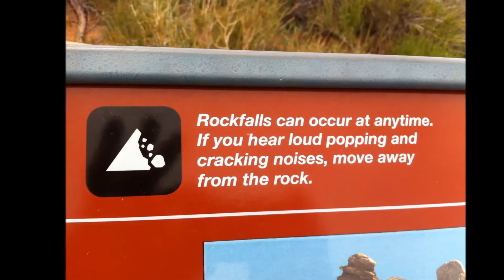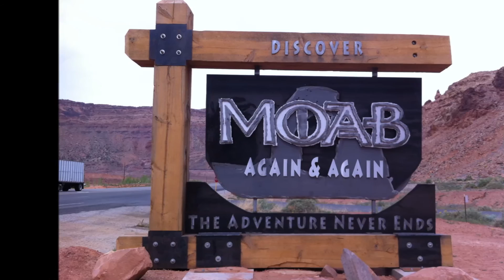EnduroFest Moab - 2013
Short documentary of the EnduroFest event held in Moab, Utah. Most everyone there is in the video, with some great shots of the Moab area as well as a bit of two stroke symphony.